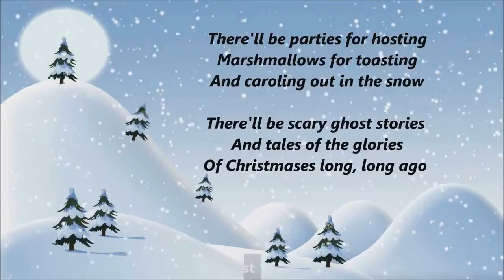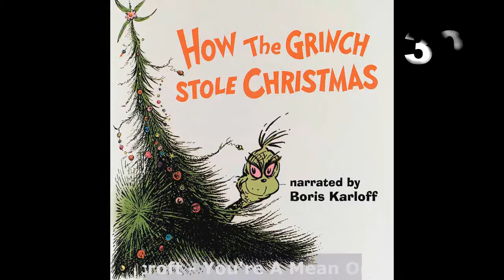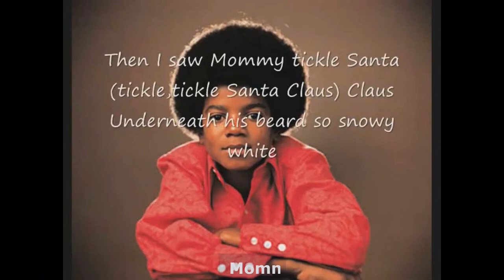80 Best Christmas Songs of All Time - 80 Best Christmas Songs Ever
80 Best Christmas Songs to Create the Ultimate Holiday Playlist This Year
80 Classic Christmas Songs You'll Love Listening to Year After Year